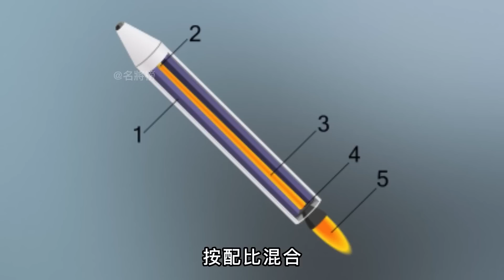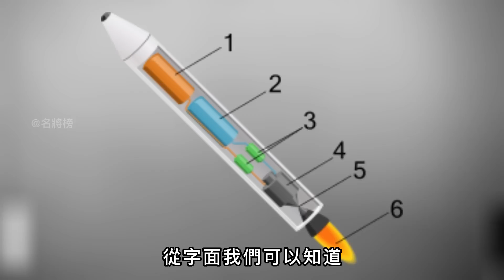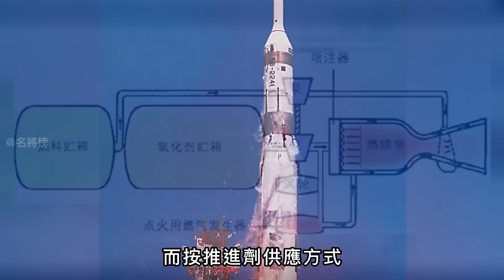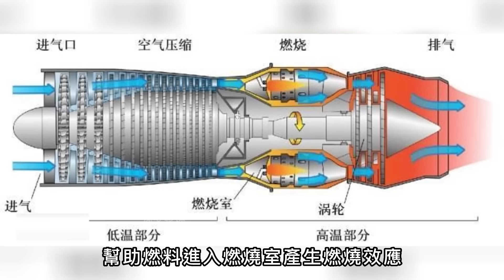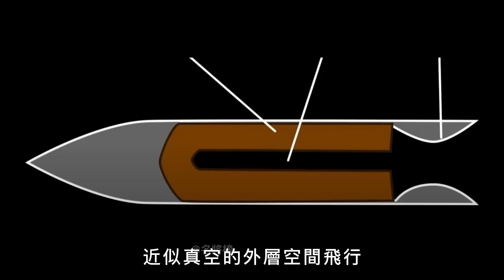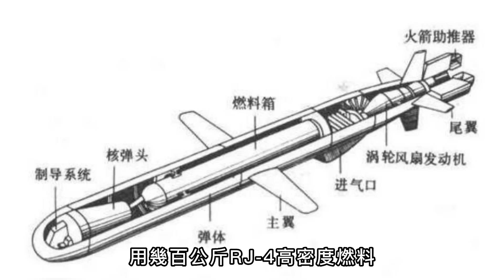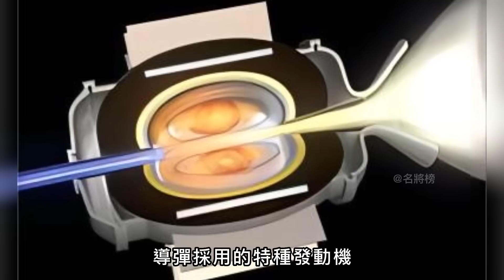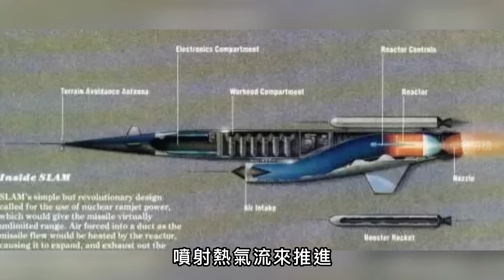教你從圖片分辨導彈發動機！導彈發動機有哪些分類？各種發動機有什麼優勢？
00:00 前言
00:21 導彈
01:23 火箭發動機——導彈
04:41 航空發動機——導彈
08:57 特種發動機——導彈

有朋友應該注意過
導彈在發射過程中
有的尾焰很濃很亮
有的則比較清澈
那麼如何從圖片
分析出導彈使用了什麼發動機呢？
今天大兵就給各位聊聊
如何從圖片分辨導彈的發動機

Some friends should have noticed
missile during launch
Some tail flames are very thick and bright
some are clearer
So how to get from picture
Analyzed what engine the missile uses?
Today Dabing will talk to you
How to distinguish the engine of the missile from the picture

熱兵器 導彈發動機 彈道導彈 熱兵器 P-9洲際彈道導彈#P-800#P-270#SR-71#BGM-109#Barak-8#Ss-10#SS-3短程彈道導彈#MGM-52長矛戰術導彈#